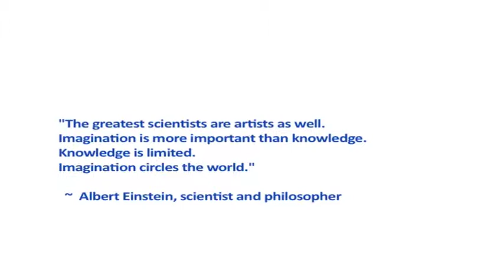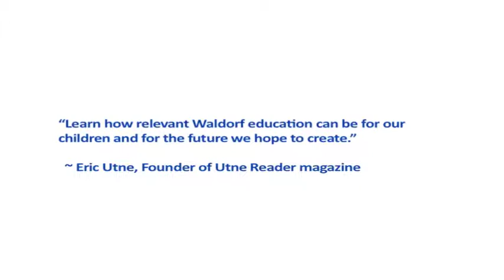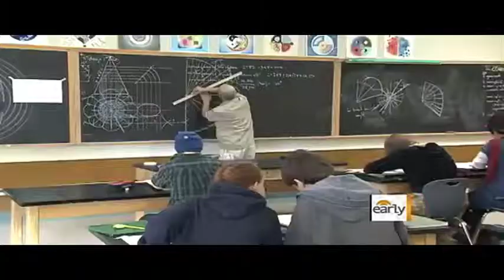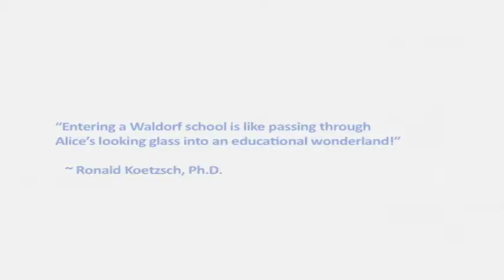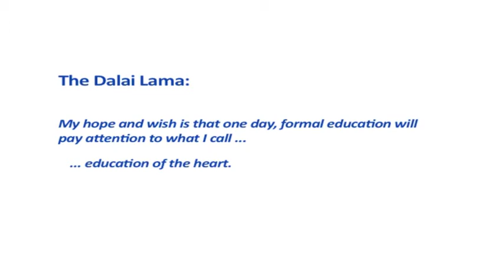Waldorf School - Example of Promotion for a Non-profit